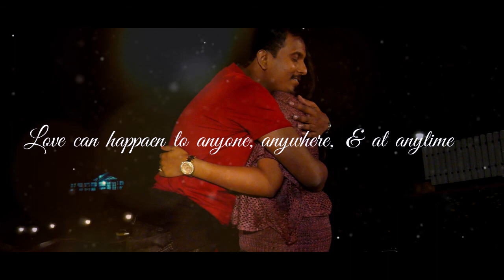Drutesh and Ashravi Pre Wedding Highlights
This Pre Wedding Highlights Shoot was created in Bangalore by
Yatish Photography and Films

Location:KODAIKANAL

Our channel is about Photoshoots and Videos created by our Production team. We cover lots of cool stuff such as FOR WEDDINGS / NEW BORN BABY / CANDID PHOTOGRAPHY / PRE WEDDINGS / DESTINATION WEDDING PHOTOGRAPHY / FASHION / ENGAGEMENT / PORTFOLIOS / PRODUCTS / AND OTHER EVENTS.

Yatish Photography & Films
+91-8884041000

If you know someone who needs to see it, share it.

Pre Wedding Highlights shoot in Bangalore
Destination Pre Wedding shoot
Pre Wedding shoot Ideas